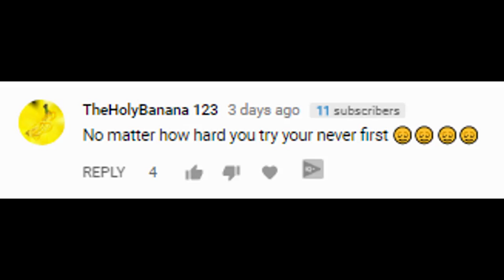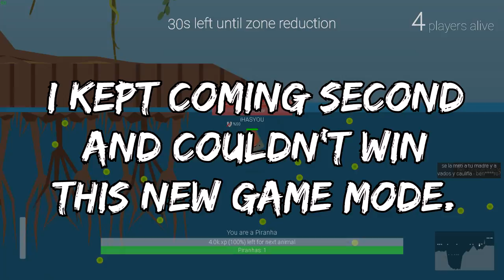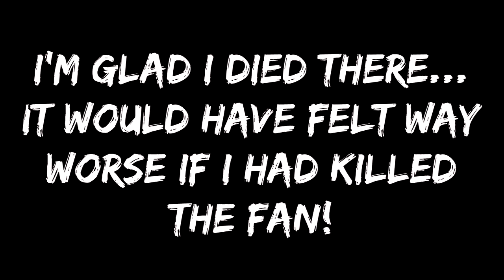Deeeep.io TOXIC ALGAE CRAZY NEW GAMEMODE! // How To Win Tips and Tricks Gameplay!! - Deeeep.io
Ingame deeeep.io tag and name: [iHY] ༺ȉHⴷSჄ🔥ᙀ༻

Hey guys, last video I couldn't manage to win no matter how hard I tried. Match after match I jept finishing second but you wanted to see more...so did I win this time??

iHASYOU